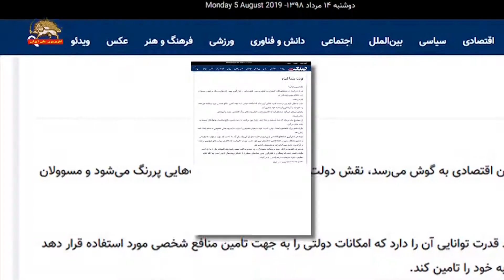اذعان به نقش دولت در راندها و اختلاس‌ها و فساد سیستماتیک در رسانه‌های رژیم